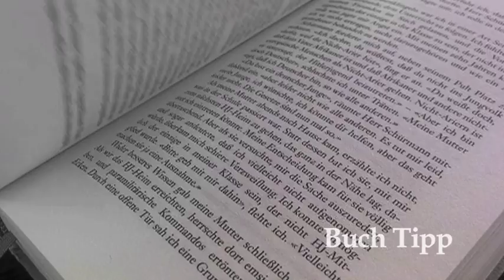BuchTipp | Das Geheimnis meines Vaters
Schauen Sie auch gerne live vorbei!
im TV 📺 : Berliner Kabelnetz, HBB TV und Entertain TV